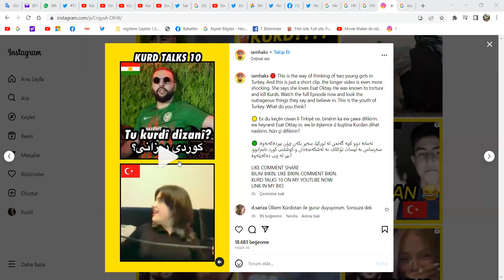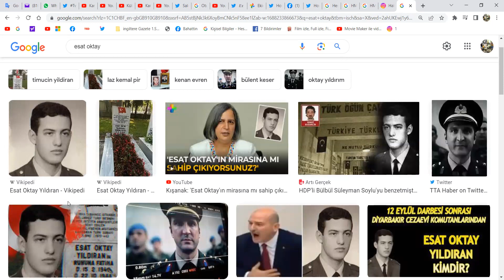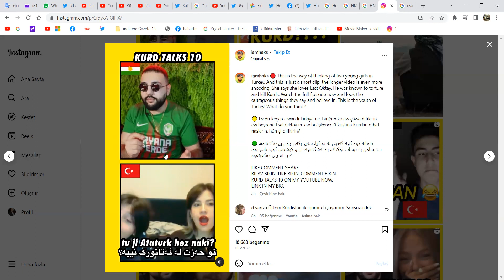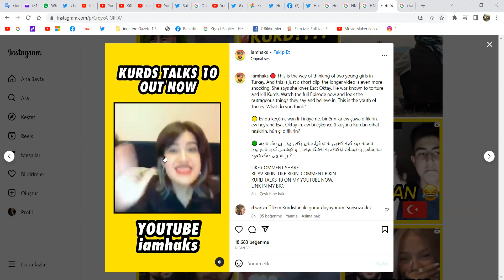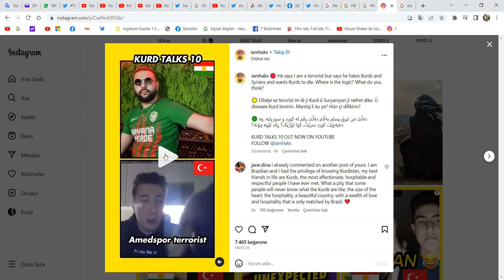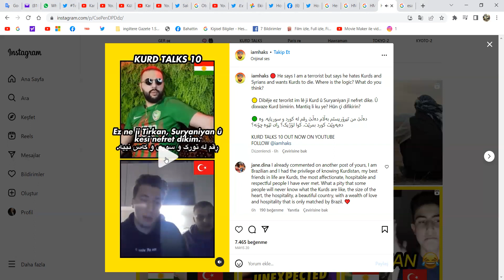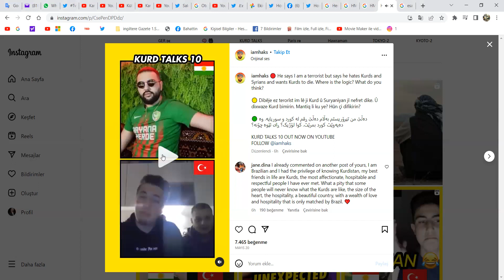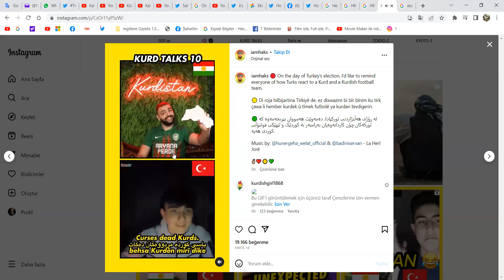Kürt Genç; "Atatürk Dersim'de Binlerce Kürdü Öldürdü"diyince Kemalist Kız Çıldırdı!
Bahattin Çağdaş
Gazeteci/yazar